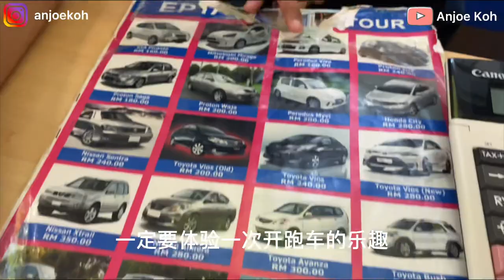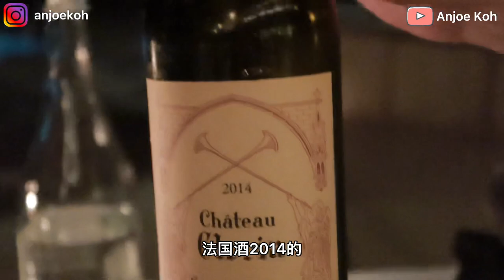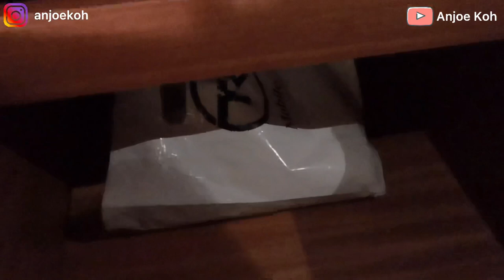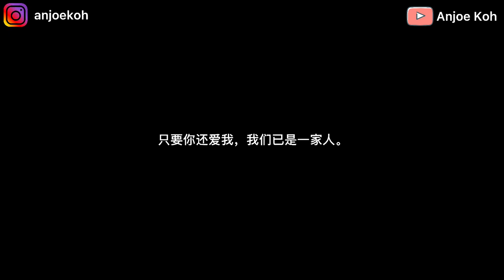姐弟恋什么体验？4小时买到Iphone 13 Pro Max !!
男友生日要到了，临时抱佛脚为他准备惊喜。
来了趟3天两夜的旅行。

如何安排浪漫且回忆满满的生日旅程？
很多人常常问我们到底为什么还不结婚？
视频尾端，听我缓缓道来。

我有一些话想说给“未婚的你”听，